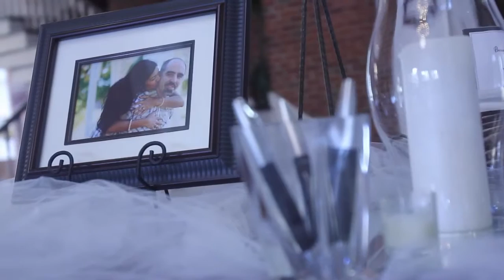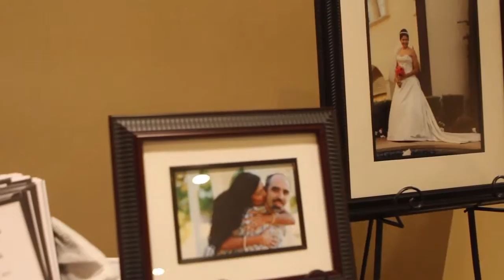The Bride is Indian and the Groom is a Rocker - Wedding Film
Highlights from a beautiful wedding day in Farmers Branch, Texas. Be sure to check out the groom's cake.